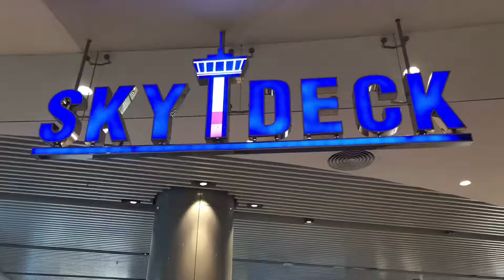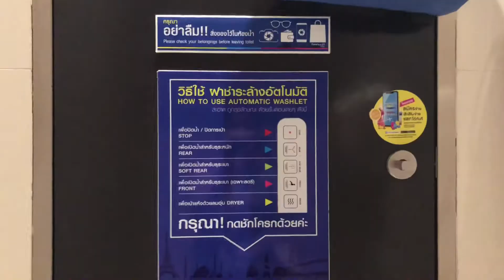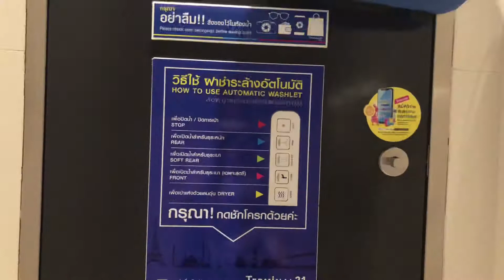งูใหญ่35โลเเบกเเทบไม่ไหว ห้างเทอมินอล21 โคราชบ้าน terminal 21 korat